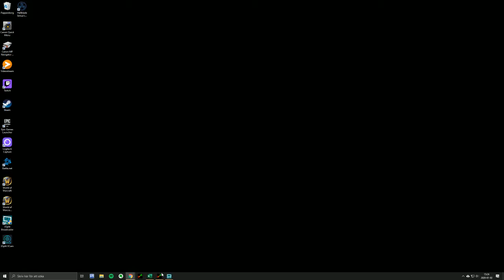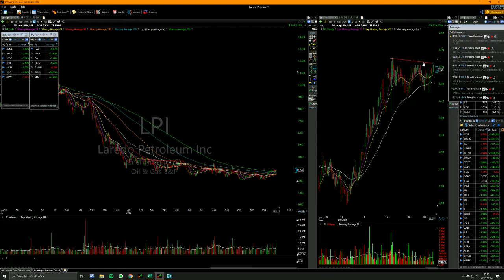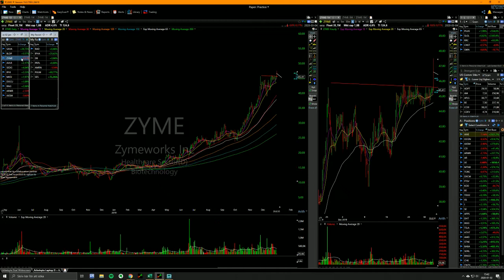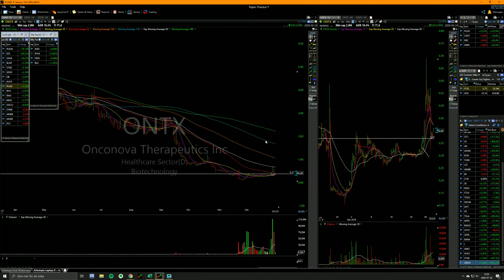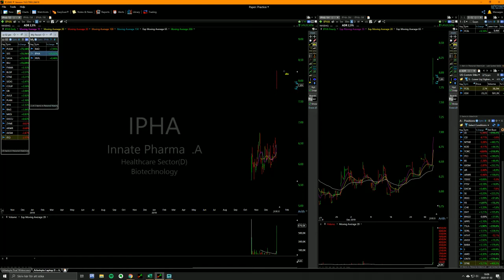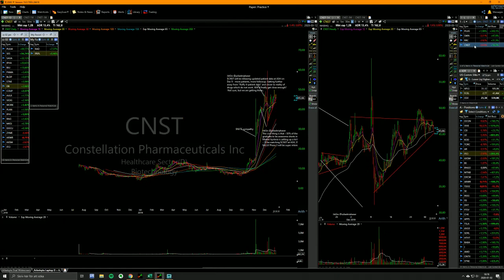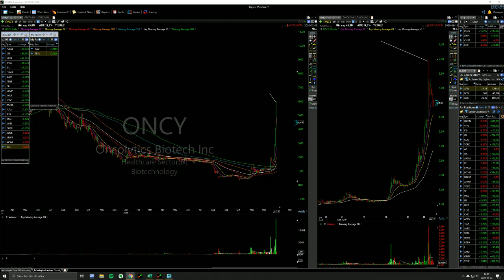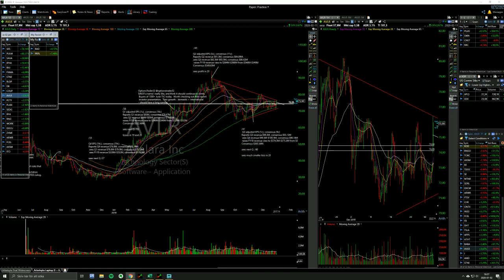New yeart starts with lots of opportunities already!